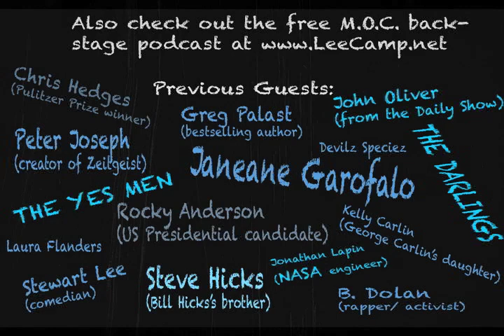"Introducing The Department Of Homeland Insecurity" - M.O.C. #143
We waste our entire lives worrying about "What if..." Why don't we embrace the fact that the world is always changing? [More at LeeCamp.net]